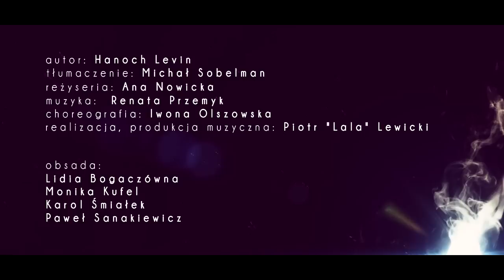Teatr BARAKAH | "Szyc" – trailer 3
„Siedemdziesiąt pięć funtów za kilo szynki. To się skończy tak, że usmażę własną dupę, taniej będzie i przynajmniej będę wiedziała, co jem.”

„Szyc” to pierwsza w krakowskim Teatrze BARAKAH i jedna z pierwszych wystawionych w Polsce sztuka Hanocha Levina. Wielokrotnie nagradzana na festiwalach teatralnych (za reżyserię, aktorstwo, muzykę i w kategorii najlepszy spektakl) i doceniana w licznych recenzjach współczesna groteska, przeplatana songami znanej polskiej wokalistki, Renaty Przemyk, potrafi śmieszyć i bawić, ale także wzbudzać przerażający niepokój. Potrafi również z powodzeniem w levinowskim stylu żonglować stereotypami i ludzkimi charakterami oraz z tematów, na poły osadzonych w miejscu i czasie, czynić historię uniwersalną. W domu rodziny Szyców znajduje się stół, matka, ojciec, córka oraz wieczne „coś nie tak”. Aplikujący na zięcia nie ma szans na dostanie niczego za darmo bo w tym świecie niczego za darmo po prostu nie ma.

“Shitz” is a modern grotesque play combined with music by Polish rock singer Renata Przemyk. Praised for its direction, original music and actors’ performance, this award-winning piece offers entertainment and laughs, but more often the audience will experience a puzzling unease… “Shitz” is one of two Hanoch Levin’s plays presented at BARAKAH Theatre (the other being “Queen of a Bathtub”). Levin successfully plays with stereotypes. For Szyc’s Jewish family, people are merchandise defined by their value, and giving their daughter in marriage reminds of a recurring motive: trading meat. Even the classic conflict between the young and the old does not revolve here around ideals or virtues, but wealth and power. In our time of addiction to consumerism, art acquires a new dimension and further meanings.

autor: Hanoch Levin / tłumaczenie: Michał Sobelman
reżyseria: Ana Nowicka
muzyka: Renata Przemyk
kostiumy: Monika Kufel
choreografia: Iwona Olszowska
realizacja, produkcja muzyczna: Piotr „Lala” Lewicki
obsada: Lidia Bogaczówna, Monika Kufel, Karol Śmiałek, Pawel Sanakiewicz